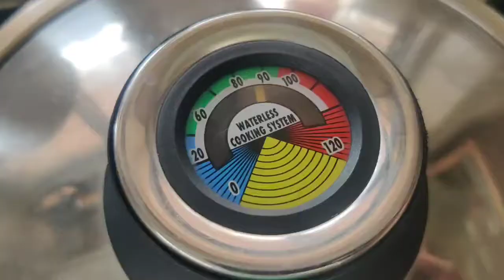GAVTHI CHICKEN CURRY | GAVRAN CHICKEN | MAHARASHTRIAN STYLE AUTHENTIC CHICKEN RECIPE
GAVTHI CHICKEN

INGREDIENTS :
CHICKEN -600GM
LEMON -1/2
COCONUT DRY-3 TBSP
ONION -3
TOMATO-2
GARLIC- 15
GINGER -1INCH
SESAME -2TBSP
CINNAMON -2-3
MACE- 1-2
FENNEL SEEDS - 1TBSP
STAR ANISE-2
RED CHILLY - 5-6
CORIANDER SEEDS-2TBSP
GREEN CHILLY-5
SALT AS PER TASTE-
PEPPER- 1TSP
CURD-2 TSP